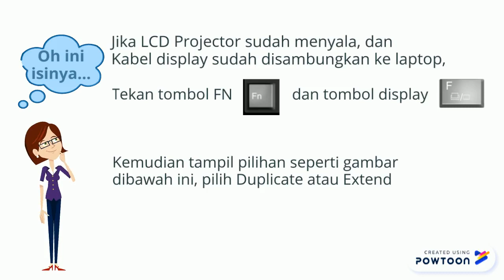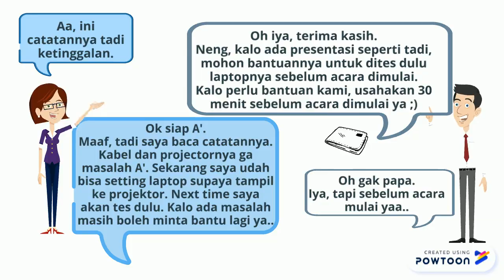Cara Konek ke LCD Projector (HD)